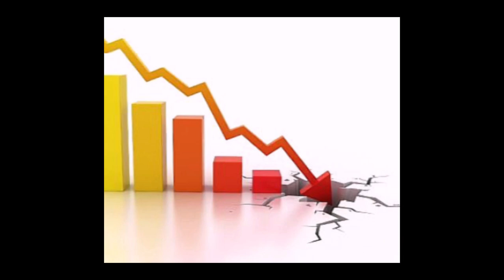Things Xenoverse Needs To FIX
Hope y’all enjoyed this little video essay on xenoverse 3.
Took me awhile but i did it, like and sub and thank y’all.